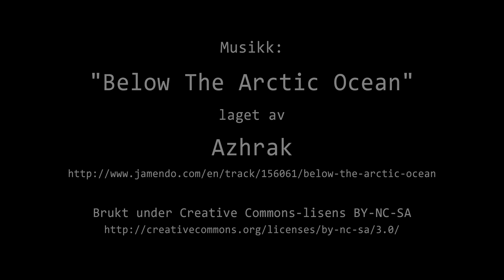Timelapse Cam 2 - 14. august 2024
Været i Moss onsdag 14. august 2024.